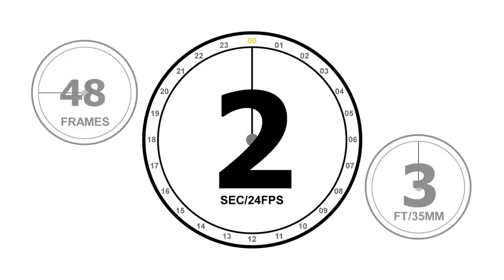The Michigan Street Incident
My first short film The Michigan street incident